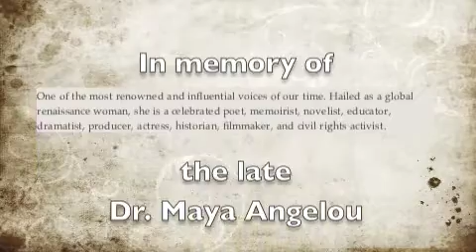Champion of the Light By Thato Pilane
Champion Of The Light

Her eyes keep me from lying,
See in them she's been shining.
A star since the beginning of time and
Her love keeps me from dying.
Her skin mahogany brown,
Her words are beauty bound
And in them a freedom found,
Like God gave her the might.

Her words are tantalizing.
So firm I've been hiding
The rise she's been inspiring
In me; I've been thriving
The need to feed this lust for words but trust
These seeds needn't be lost in vanity.

Hard from long ago strains,
Toils and slavery prayings
The arch in her back stacked
Designed to push back
And instill a strength that
Inspired a generation
Back when freedom was taken
By law from those who faking
That God gave them the right.

Born of long ago pains
Struggles and slavery sayings,
When strength was not a choice
Freedom was her voice.
Her war was inequality
Racial in all it qualities.
Death filled her life
Because life became a fight.

She touched so many lives,
Moved so many souls,
Wrote her own page in history,
Broke countless moulds.
A hero to so many
Inspired in us all
To dream with all our might!

Poem dedicated to Dr. Maya Angelou